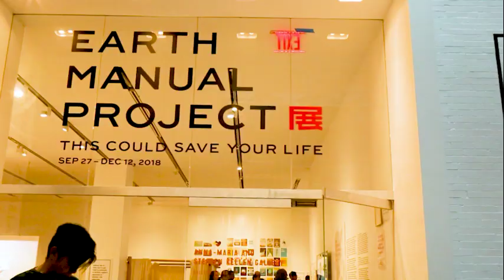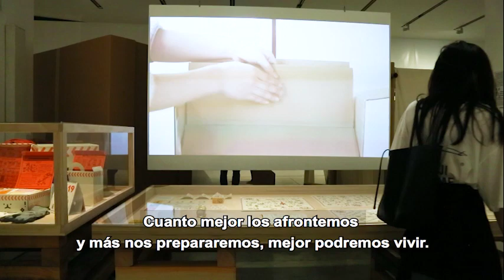Prepararnos para los desastres naturales salva vidas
Las cifras de personas fallecidas y afectadas por las catástrofes naturales, además de los daños económicos, son enormes. Con el objetivo de reducir el riesgo de desastres para el 2030, los Estados Miembros de las Naciones Unidas adoptaron en 2015 el Marco de Sendái que se centra en lograr que las personas sean resilientes ante este tipo de catástrofes.